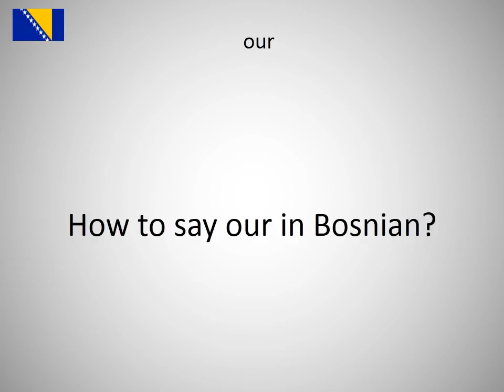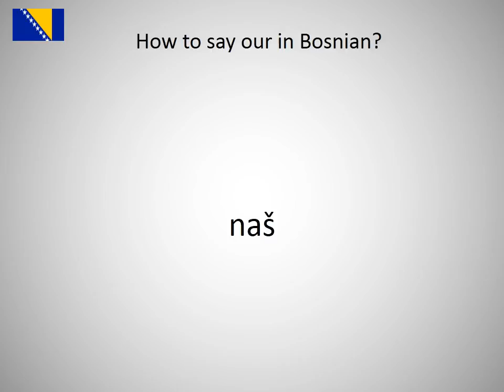How to say our in Bosnian?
How to say our in Bosnian? Learn the pronounciation our!